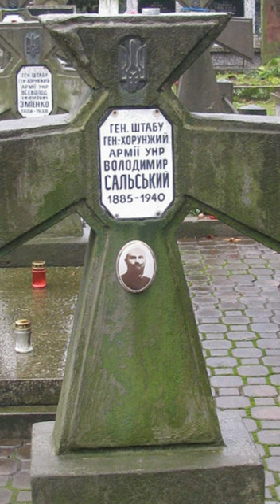Український шляхтич генерал Сальський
Реквізити для підтримки нашого каналу:
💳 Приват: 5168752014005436